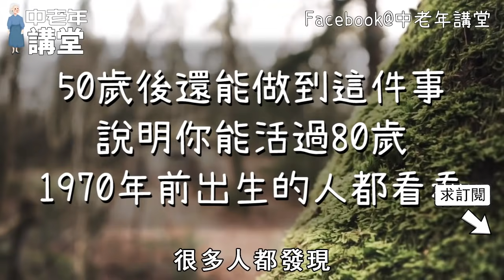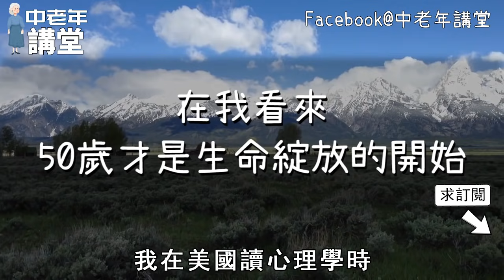如果你50歲後還能做到這件事，說明你能輕鬆活過80歲，1970年前出生的人都看看！【中老年講堂】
專家說，70歲後如果做到了這件事，至少能讓你多活15年，看完的老人都點贊了！
這樣喝水會毀掉你的腎，可惜很多人每天都這樣喝，尤其是60歲以上的老人，看完趕緊改正！
老人退休後手裏有多少存款，該不該告訴子女？75歲過來人告訴你答案，看晚的人都後悔了！